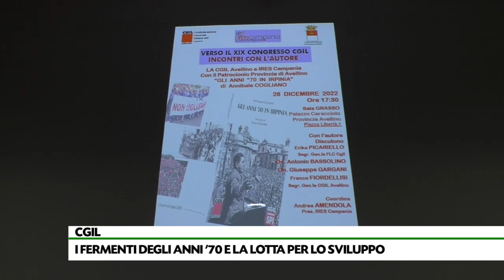I fermenti degli anni settanta e le sfide per lo sviluppo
La ricerca storica di Annibale Cogliano sull’Irpinia degli anni Settanta presentata dalla Cgil: una stagione di forti contrapposizioni sui temi dello sviluppo tra la Dc e il Partito Comunista. Le interviste a Gargani e Bassolino.